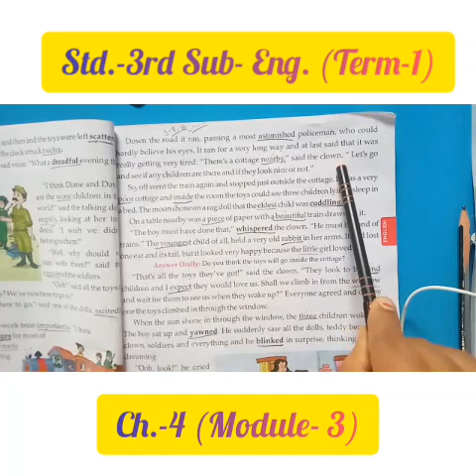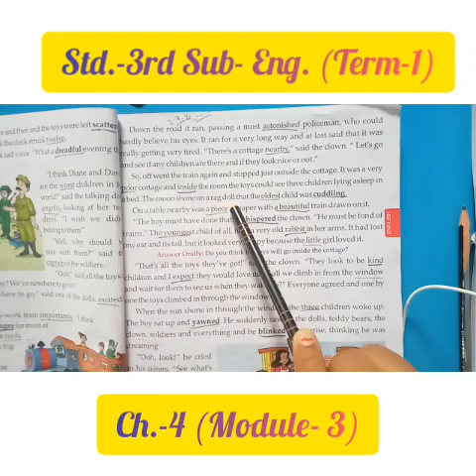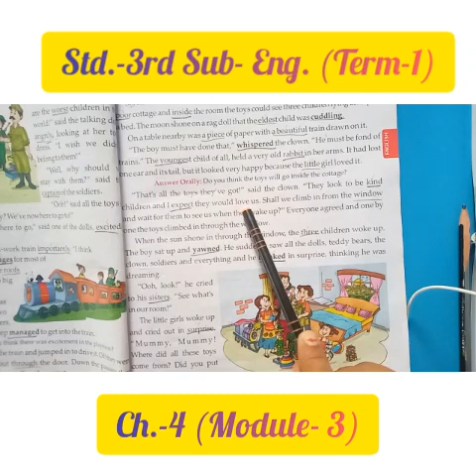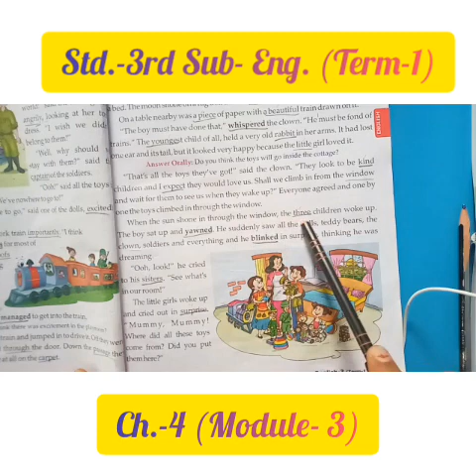Std.-3rd Sub.- Eng. (Term-1) Ch.- 4 (Module- 3)